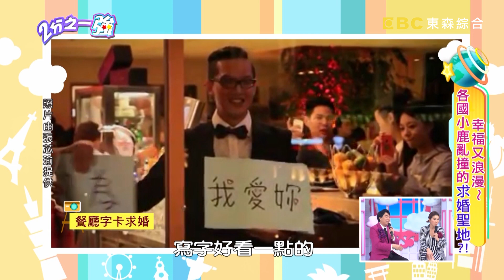義大利最夯求婚招數？拍下驚喜的瞬間？證件快照機竟成最佳地點？！【2分之一強】20200312 part1/4 EP1252 吳子龍 尼可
主題：幸福又浪漫～各國小鹿亂撞的求婚聖地？！
藝人代表：Stacey、PAUL、張芯瑜
各國型男：夢多、吳子龍、尼可、安祖、姜勳、喬修兒

一生只有一次必須精心設計！各國人現在都流行什麼求婚方式？！吳子龍說義大利正流行證件快照機裡求婚，拍下另一半驚喜的每一刻？！張芯瑜說台灣人嘴笨不擅表達，因此最喜歡用字卡求婚再緊張都不怕說不出話？！安祖說美國人流行把戒指藏在食物裡，最老梗的驚喜竟最深得女人心？！姜勳說韓國偶像劇最喜歡後車廂求婚，打開的那一刻飛起氣球跟迎面而來的花海超浪漫？！喬修兒說英國人不喜歡無聊的求婚，跟著交往回憶的尋寶求婚才最有誠意？！夢多則坦言日本男人都太專注在工作沒時間籌備求婚，許多公司推出包套求婚懶人包付錢了事辦到好？！更多精彩內容請鎖定晚間11:00《二分之一強》！